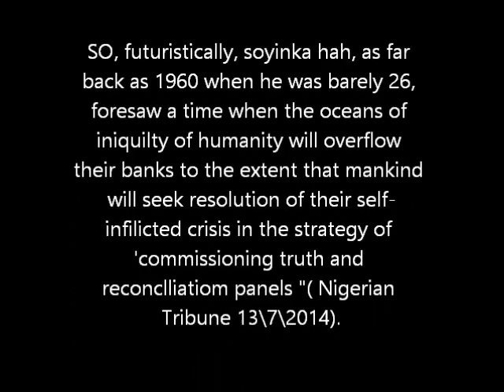Choreography & dancing by: Sahar Damoni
Choreography & dancing by : Sahar Damoni, سحر داموني

Directed by: Olusegun Ojewy ( Resdent Director &prof. of Theater, Southern illions university,USA)

Written by: WOLE SOYINKA  (1986 nobel prize laureate for
 literature)

Musical Director: Andreas Svensson

Artistic Dramaturgay: yaffa schuster

Stage & custume: Hadas zerach

Light design : Zaki Kawasme

ACTORS: Matan kliger,Lamma Nammneh, Sahar Damoni, Josh Sagi, Uri Sagi,Hadar levin, Matan Malinger

musicians: Andreas svensson, frederick darboh, benjamin kouleho

LOCATION: THE Habima national Theatre, tel aviv  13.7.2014

ABOUT: SO FUturistically, Soyinka had, as far back as 1960 when he was barely 26, foresaw a time when the oceans of the iniquity of humanity will overflow their banks to the extent that mankind will seek resolution of their self-infected crisis in the strategy of commissioning truth and reconciliation panels.